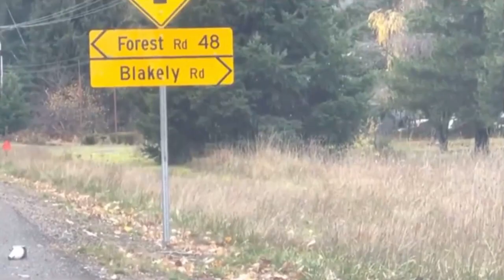11/13 Caution - Many roads to SE Mt. Rainier are closed. Songi, Elk and Sashimi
11/13 Caution - Many roads to SE Mt. Rainier are closed. Songi, Elk and Sashimi